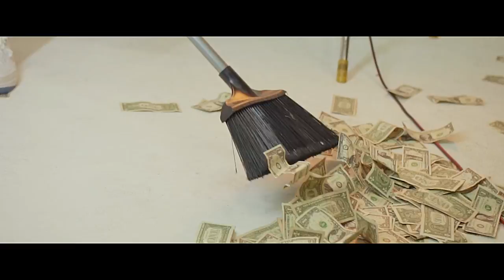Mac Sean - Get a load of me | Prod. Matt Blique | Dir.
Follow ( @Ijustwantthebag  )